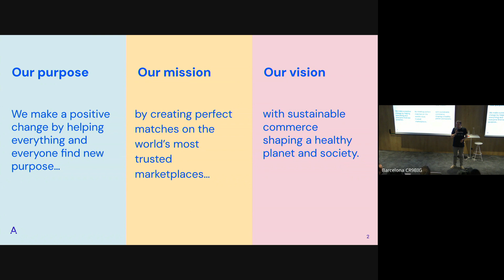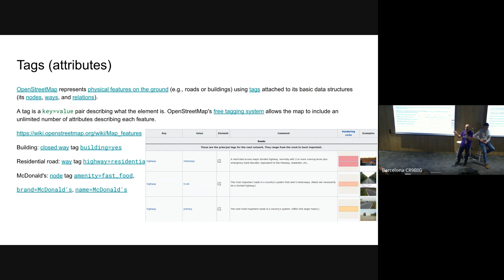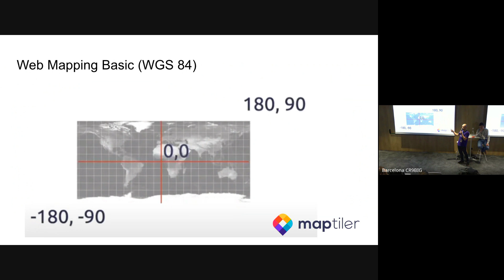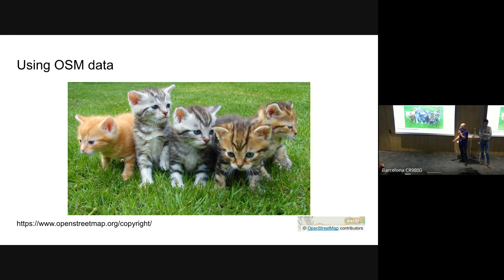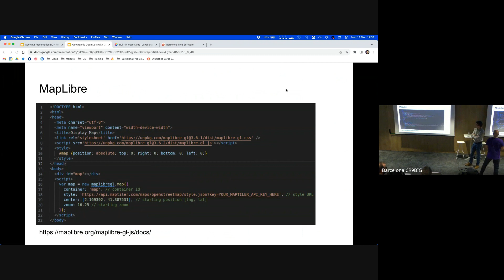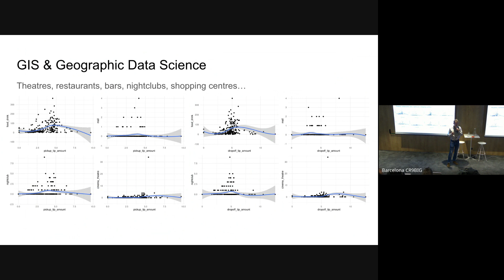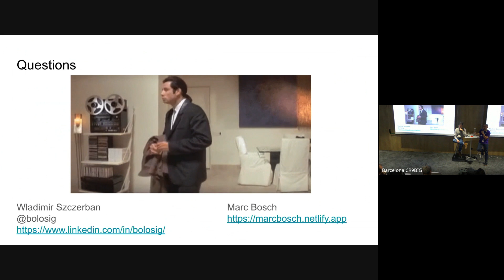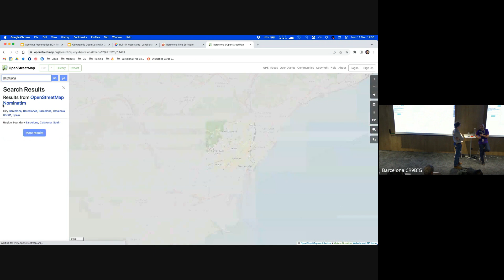AdevintaSpainMeetup - Barcelona Free Software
🗺️ ¡Descubre Open Street Map y cómo aprovecharlo al máximo! 🌐
¿Qué es Open Street Map y cómo sacarle provecho? Explicamos la alternativa a Google Maps y su funcionamiento.